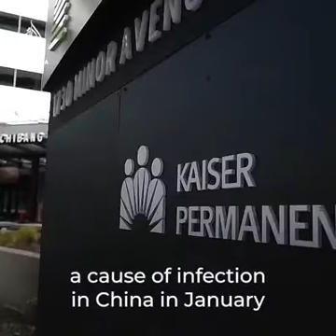The first person to be tested by corona virus covid19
Laboratory tests